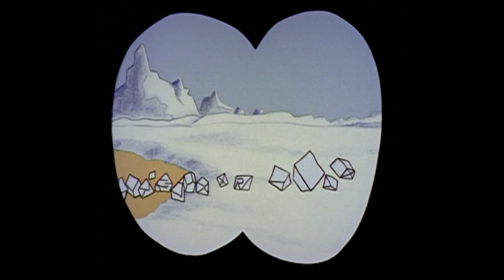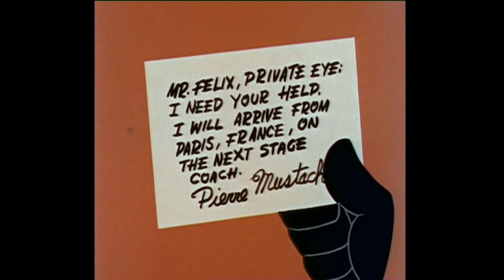The Magic Tablet | Felix The Cat | Full Episodes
Poindexter is way too busy to be looking after Felix, so he gets a robot to do his job instead. Will Felix be able to overcome the robots power and use his wit to escape the robot's grasp and take revenge?

Watch on for more Felix.